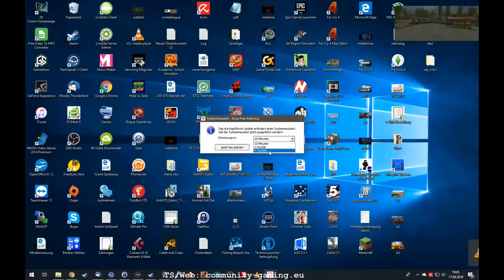Direkt wieder am Grubbern | Folge #223 | Let's Play Landwirtschafts Simulator 2017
Der Landwirtschafts Simulator 2017 kommt Montags, Mittwochs und Freitags um 18 Uhr.